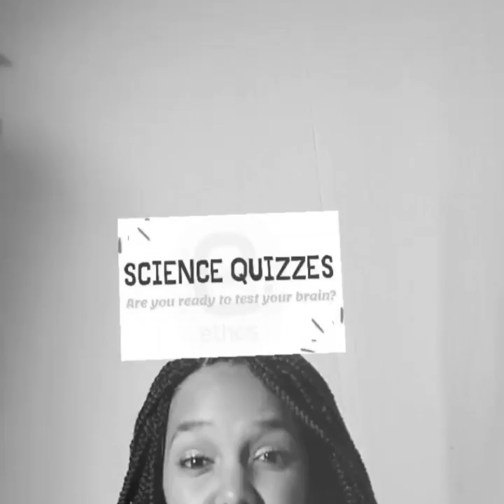Take this science quiz with Dr Lorika Beukes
Dr Lorika Beukes tries to answer a general knowledge science question. Comment and tell us if you got it right.

She has been chosen as a Wonder Women In Science (WWIS) from the School of Life Sciences.